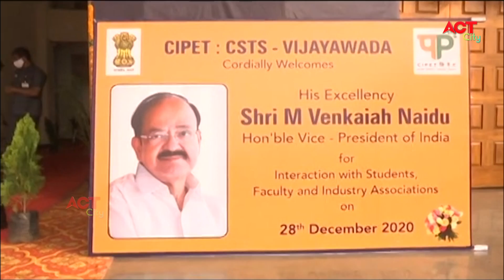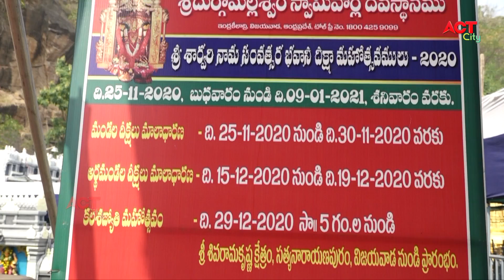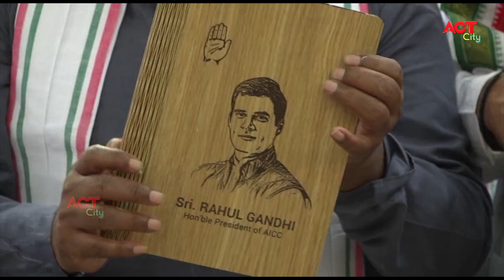Act News Vijayawada 29-12-2020